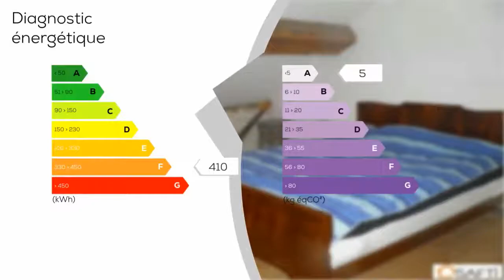A vendre - Maison/villa - MONTIGNY-MORNAY-VILLENEUVE-SUR-VINGEANNE (21610) - 8 pièces - 210m²